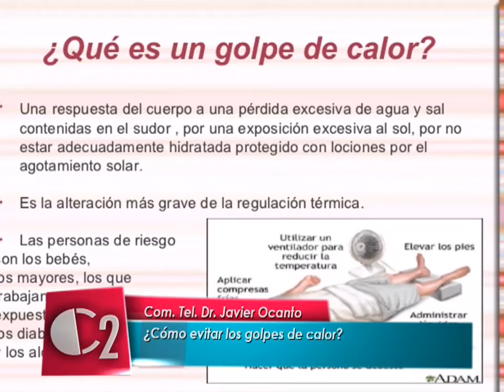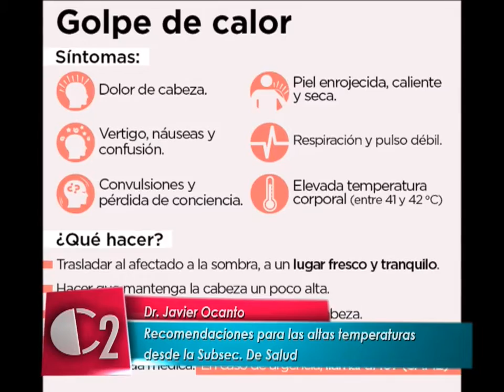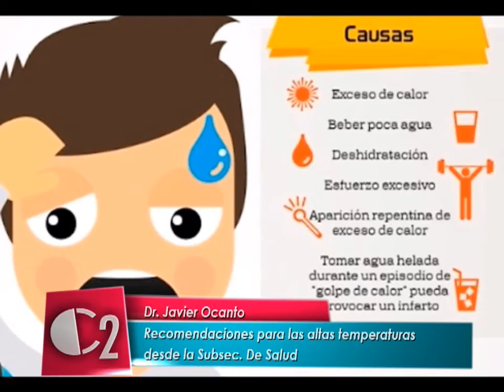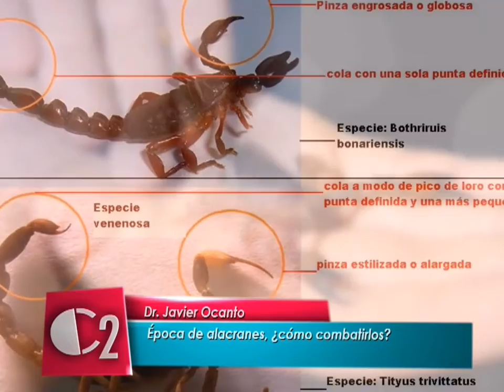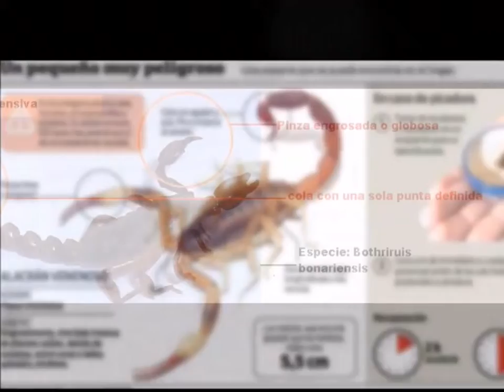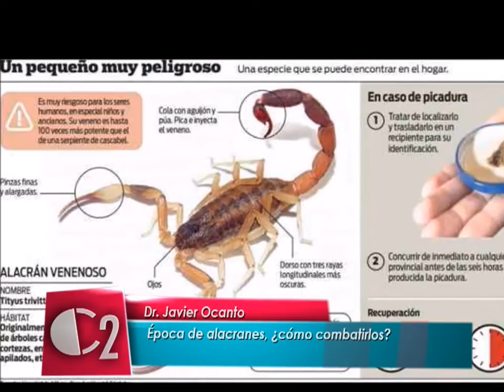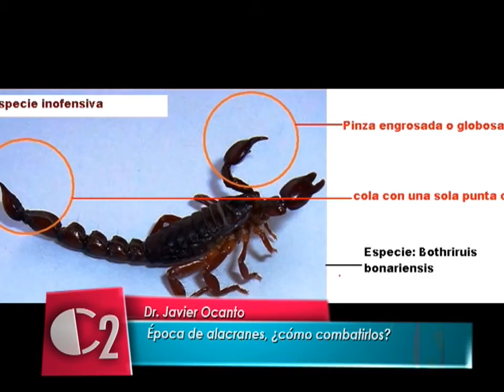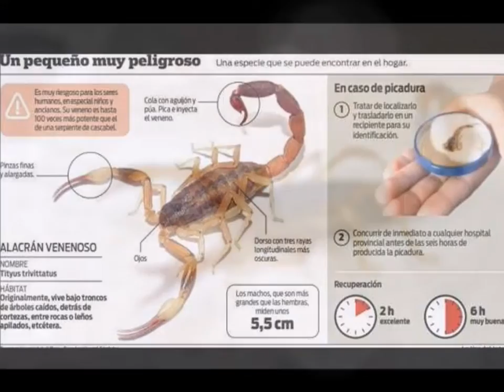Dr Javier Ocanto recomendaciones para este verano